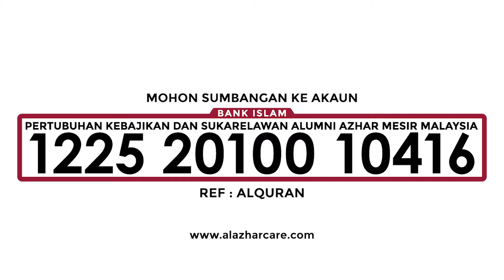Wakaf Quran Anak Pelajar di Sudan - Azhar Care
Tekan Sini utk Wakaf Quran